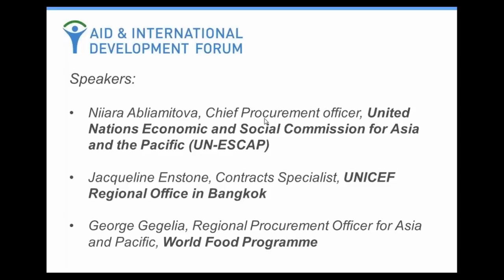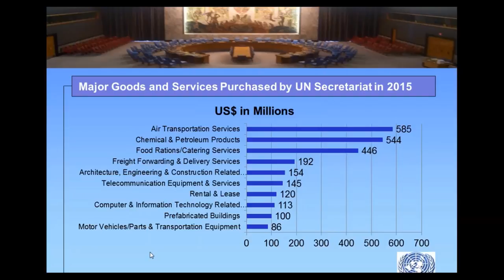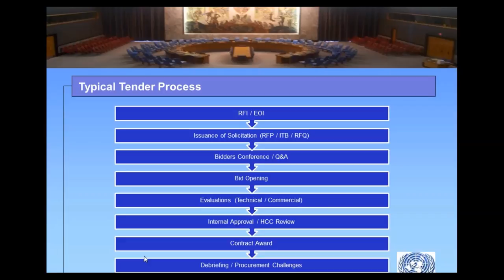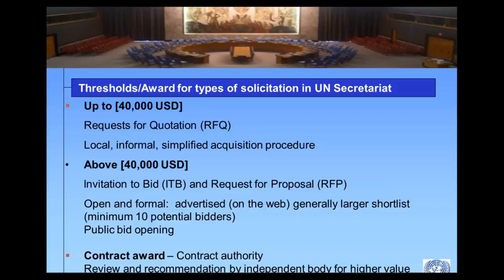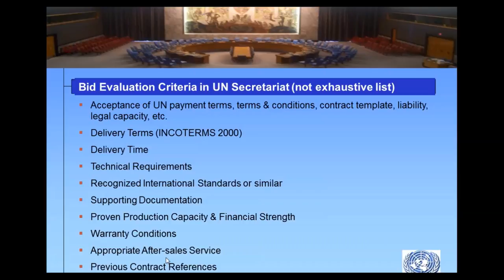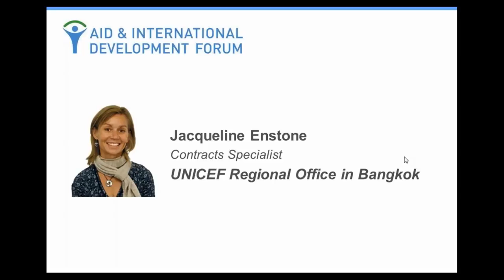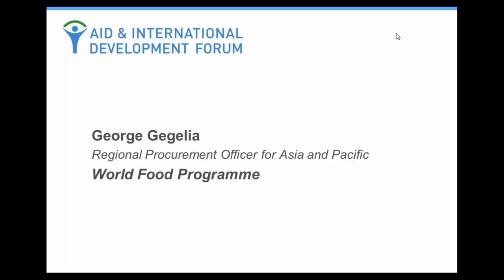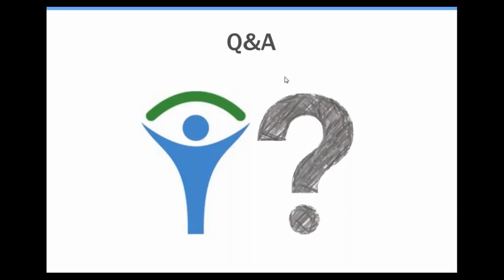Webinar: Procurement Trends & Advice for Southeast Asia's Aid and Development Sector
On 26th April 2017, the Aid & International Development Forum (AIDF) hosted a webinar on  ‘Procurement Trends & Advice for Southeast Asia's Aid and Development Sector’

Aimed at private sector companies looking to supply humanitarian aid and development programmes and doing business with UN, bilateral and government agencies in the region.

Experts from key procurement divisions in Southeast Asia's aid and development sector offered first-hand insights and guidance, including:

- Niiara Abliamitova, Chief Procurement officer, United Nations Economic and Social Commission for Asia and the Pacific (UN-ESCAP) ​
- George Gegelia, Regional Procurement Officer for Asia and Pacific, World Food Programme (WFP)
- Jacqueline Enstone, Contracts Specialist, UNICEF Regional Office in Bangkok

The webinar gathered representatives from 427 companies from 73 countries around the world. To view the webinar case study, please